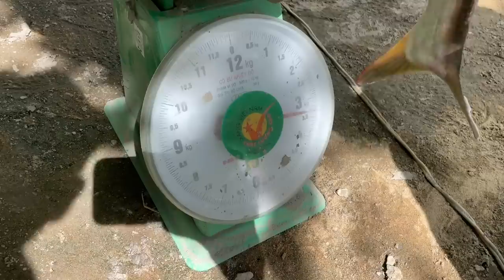Gà Khìa COCA và Câu Cá Vui Quá | THUÝ NHÂN TRÀ VINH #261